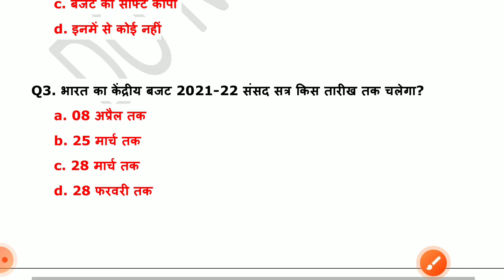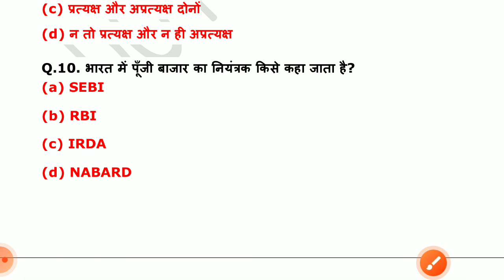Budget 2021 most imported question|budget current affairs2021|Union budget2021 mcq gk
Budget 2021 most imported question budget 2021#budget current affairs2021#budget2021 mcq gk# quiz

 addiional related
 budget 2021
 budget 2021 gk
 budget 2021 hindi
budget 2021 explain
 budget 2021 vistaar mae
 budget 2021 vistar mai
 budget 2021 me kya aaya
 budget 2021 kisne pesh kiya
 budget kya hota hai
 budget kya hai hindi mai
budget kya h